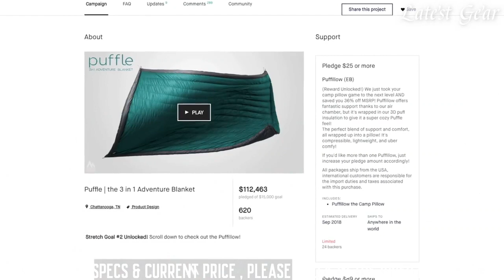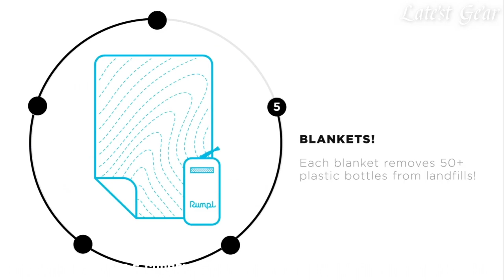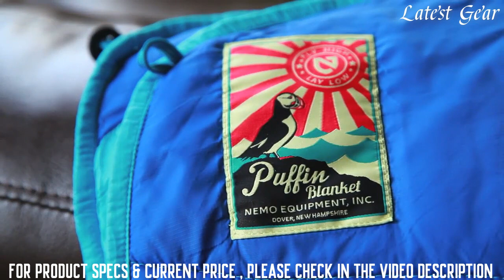TOP 6 BEST CAMPING BLANKETS FOR 2023